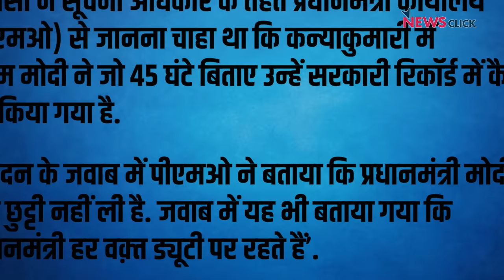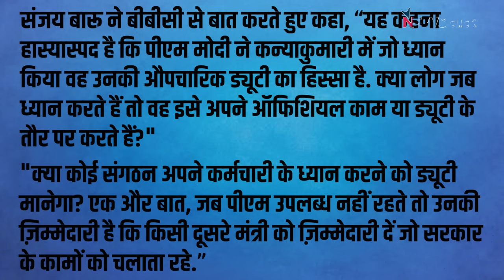रामपथ की 50 लाख की लाइट चोरी! PM Modi ने 45 घंटे का ध्यान नहीं किया? सब गोलमाल है! | Abhisar Sharma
बोल के लब आज़ाद हैं तेरे के इस एपिसोड में वरिष्ठ पत्रकार Abhisar Sharma चर्चा कर रहे हैं कि कैसे प्रधानमंत्री Narendra Modi के ऐसे काम जो औपचारिक नहीं हैं उन्हें भी उनके पद के औपचारिक कार्यों में बेझिझक गिना जा रहा है। साथ ही Ayodhya में रामपथ से 50 लाख की लाइटें चोरी होने और उस पर देरी से कार्रवाई के बारे में भी चर्चा की गई है।